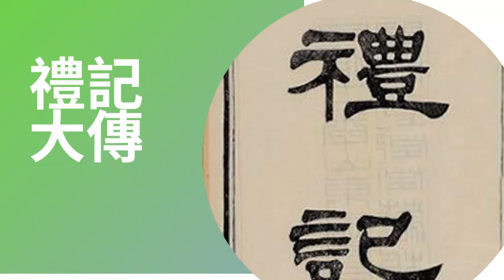禮記 大傳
加入品書會,使用以下連結 便宜10美金

如果你覺得影片是有用的,可以讚好這影片